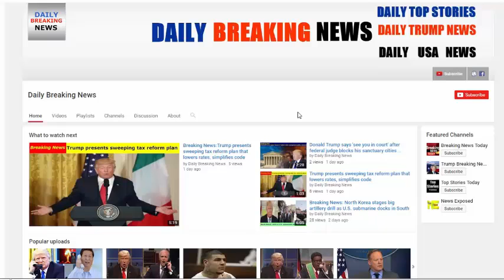BREAKING : Dems Call Trump Incompetent, But Facts Show A Completely Different Picture